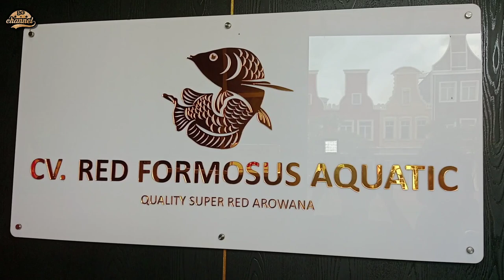CUMA DARI HOBY ‼️ SAMPAI AKHIRNYA PUNYA GALERI ARWANA SUPER RED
CV RED FORMOSUS AQUATIC
Gading Serpong
Jl. Mission Drive, No.15 South Tangerang

Informasi Penjualan
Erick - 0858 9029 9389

Kualitas ikan dijamin mantap dan pelayanannya pun memuaskan. Dijamin termurah dan ada promo setiap hari.